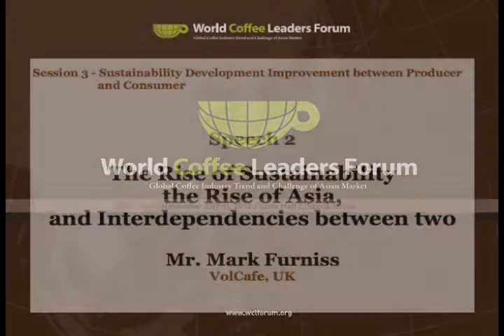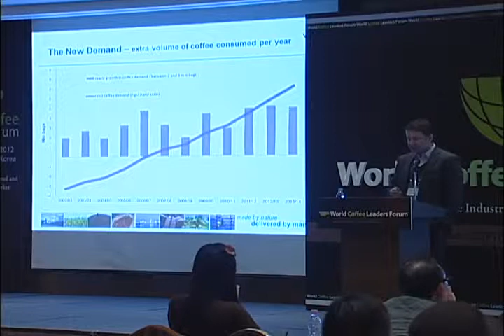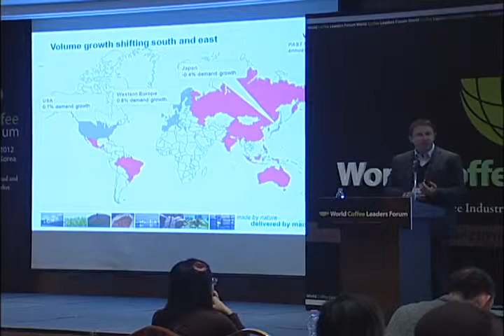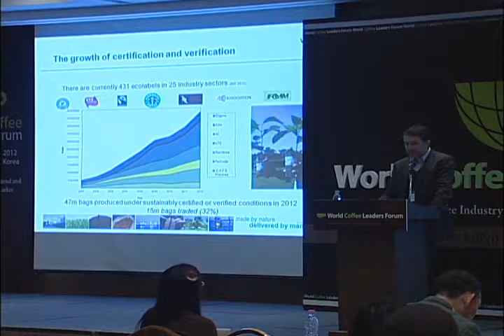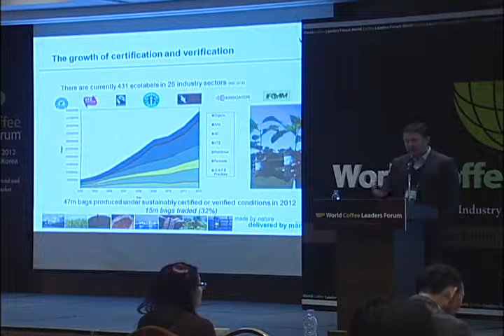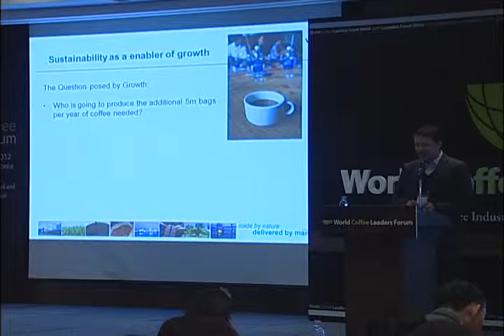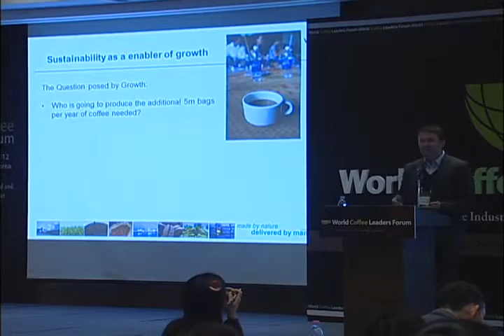[WCLF2012] Interdependecies between the Rise of Sustainability and the Rise of Asia | Mark Furniss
World Coffee Leaders Forum 2012 (Nov.22-Nov.24, 2012, Seoul, Korea)

[Session 3: Sustainability Development between Producer and Consumer]
Speaker: Mr. Mark Furniss (VolCafe, UK)
Speech Title: The Rise of Sustainability, the Rise of Asia, and the Interdependecies between the Two

[세션3: 생산자 소비자간의 지속가능한 발전과 파트너쉽]
발표연사: Mark Furniss (Volcafe, 지속가능성 사업발전 담당자)
발표 주제: "지속가능 발전의 증가와, 아시아의 발전. 그리고 이 두가지의 상호의존 관계"